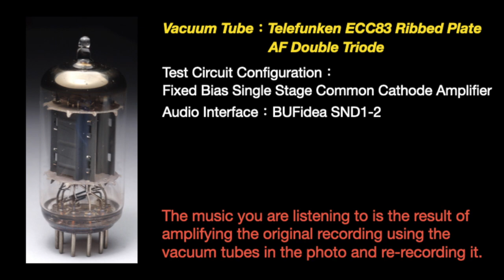【Tube Sound】橫倉 裕(Yutaka Yokokura) - Dragonfly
橫倉 裕(Yutaka Yokokura) – Love Light 1978
Track：Dragonfly

Vacuum Tube Re-recorded by VTRmusic
Tube for Recording：Telefunken ECC83 / 12AX7 Ribbed Plate